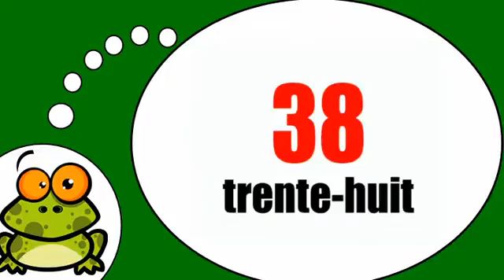Khanhom rean barang # 30 40